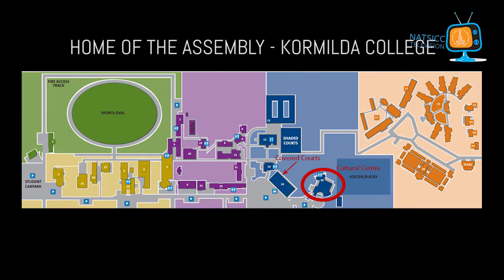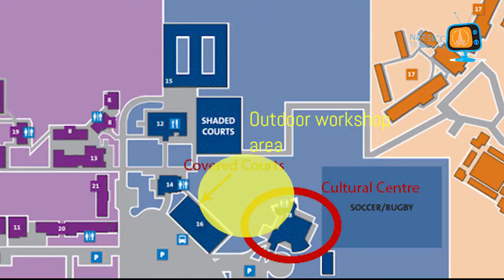NATSICC Assembly Darwin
Kormilda College will host the 2015 NATSICC Assembly from 2-6 July. There is plenty of wide open spaces to enjoy the Darwin weather while we discuss our faith, spirituality and culture. for more information.